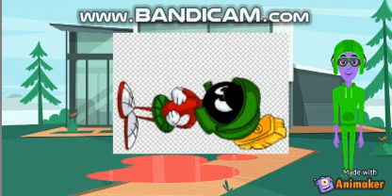Lisa gaming roblox Gets grounded 2021 - Season 1 Episode 5 (18+ Only)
The follow video contains violence, language racists scene mature, H*rny robot and h*rny